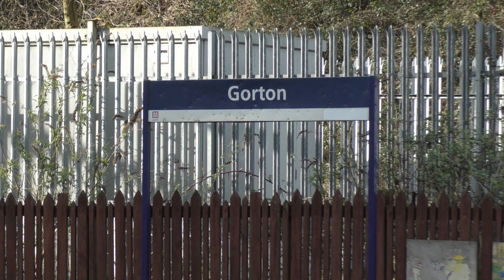LMS 45562 (45699) The Cotton Mill Express at Wigan,Man/Vic,Gorton Saturday 29/02/2020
45562 Alberta working The Cotton Mill Express around the Manchester area..